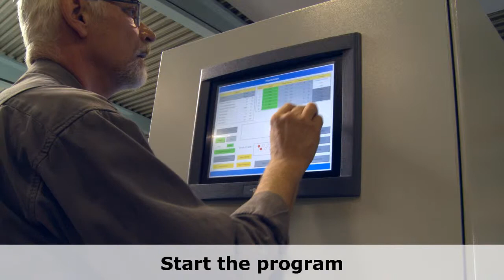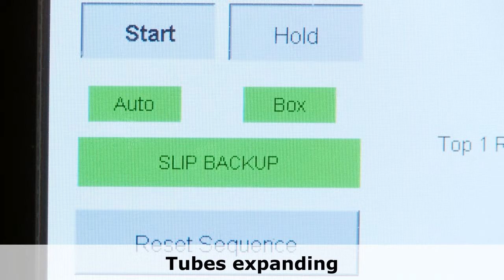AMIDA A/S, DK-6230 Rødekro Prepare for expanding face